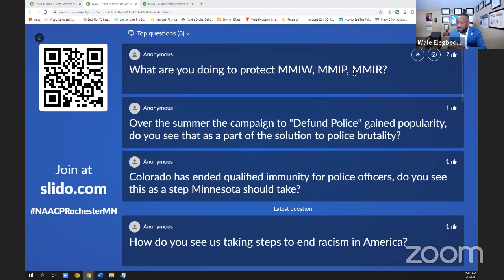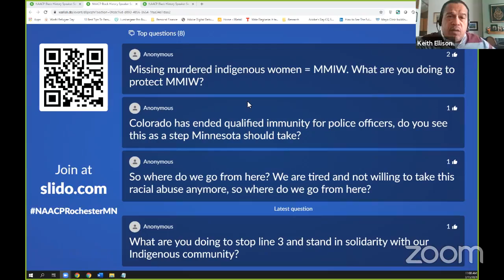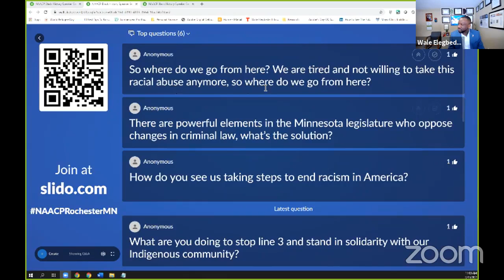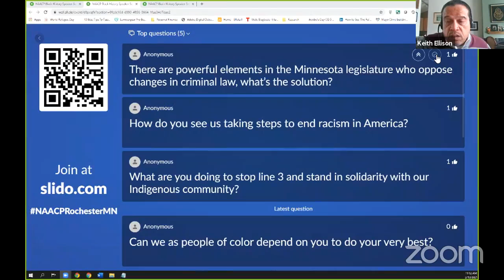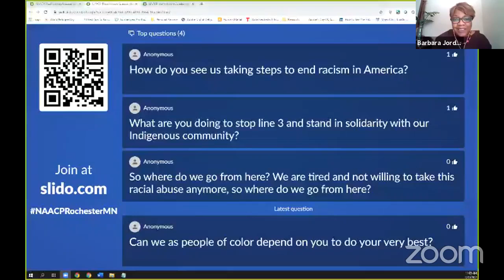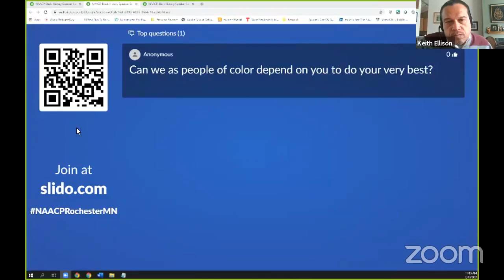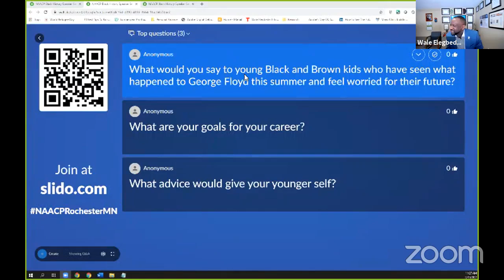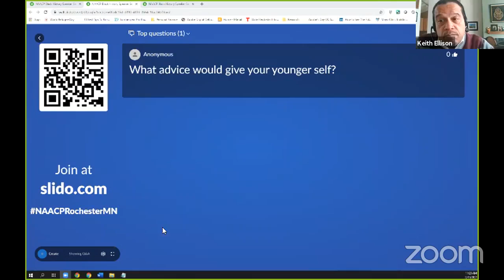NAACP Conversation with Keith Ellison - The Transformative Nature of 2020. Where Do We Go From Here?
Mr. Keith Ellison is Minnesota's Attorney General, a pioneer and a man of firsts. He was the first Muslim to be elected to Congress and the first African American representative from Minnesota. In this intimate conversation with Ellison, Wale Elegbede and Barbara Jordan from NAACP have an authentic conversation on systemic racism, justice system, Black History Month, and where we go from there in a post George Floyd era.